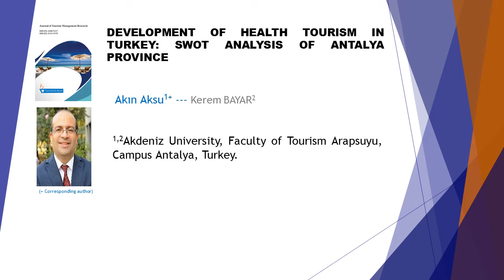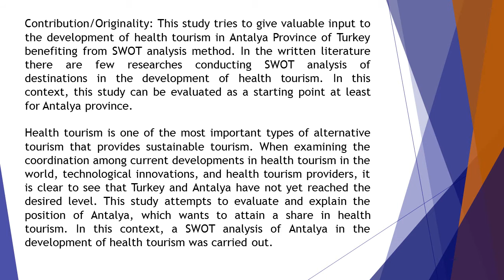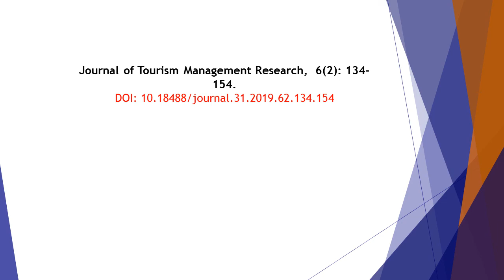Development of Health Tourism in Turkey SWOT Analysis of Antalya Province JTMR 2019 62 134 154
Development of Health Tourism in Turkey: SWOT Analysis of Antalya Province